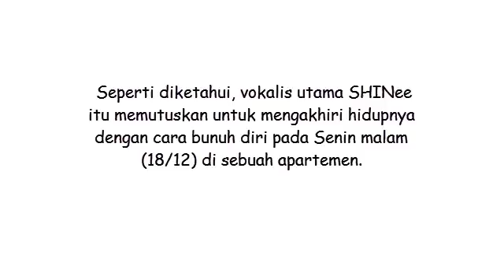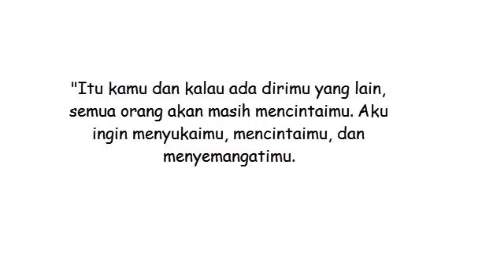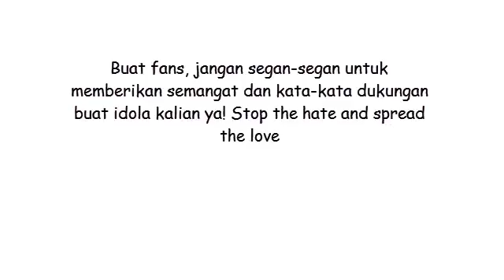Pesan Taeyeon Buat Jonghyun, Penuh Penyesalan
Kepergian Jonghyun SHINee untuk selama-lamanya benar-benar mengejutkan penggemar dan orang-orang yang dekat dengannya. Seperti diketahui, vokalis utama SHINee itu memutuskan untuk mengakhiri hidupnya dengan cara bunuh diri pada Senin malam (18/12) di sebuah apartemen.

Jonghyun diketahui punya banyak teman dari kalangan selebritis, salah satunya adalah Taeyeon Girls Generation, rekan satu agensi yang juga seperti kakak baginya. Taeyeon dan Jonghyun dikenal sama-sama punya suara indah. Keduanya juga sering menyanyikan lagu secara duet.

Taeyeon pun tampaknya terpukul dengan kepergian Jonghyun yang tak disangka-sangka ini. Lewat akun Instagram-nya, penyanyi lagu I dan Fine ini pun mengunggah foto-foto Jonghyun di konser terakhir. Taeyeon juga menuliskan pesan yang penuh penyesalan karena tak bisa bersama Jonghyun di saat-saat terakhirnya.

"Itu kamu dan kalau ada dirimu yang lain, semua orang akan masih mencintaimu. Aku ingin menyukaimu, mencintaimu, dan menyemangatimu. Aku ingin memelukmu sekali lagi. Itu hal yang bisa aku lakukan tapi aku membenci diriku karena menyesali ini setelah kehilangan kesempatan.

Jonghyun kami yang berharga. Jonghyun kami, yang aku rasa akan menjawab 'Ya!' dengan nada tinggi kalau aku telepon sekarang, aku sangat merindukanmu. Aku minta maaf tidak memelukmu sebanyak-banyaknya. Aku mencintaimu dan terima kasih.

Aku ingat kamu bilang kalau menulis lagu Lonely sambil membayangkan aku di pikiranmu. Kita sangat mirip dan sama. Aku tahu perasaan-perasaan itu.

Kim Jonghyun, seniman yang paling spesial, keren, fantastis dalam hidupku, aku sangat merindukanmu dan ingin menggenggam tanganmu.

Jonghyun-ah, kamu yang terbaik. Kamu telah bekerja keras. Aku akan pastikan kalau kamu tidak sendirian."

Apa yang ditulis Taeyeon itu pun membuat para fans khawatir. Mereka pun memberikan kata-kata semangat dan penuh cinta buat Taeyeon agar bisa kuat menghadapi semua ini.

Buat fans, jangan segan-segan untuk memberikan semangat dan kata-kata dukungan buat idola kalian ya! Stop the hate and spread the love.